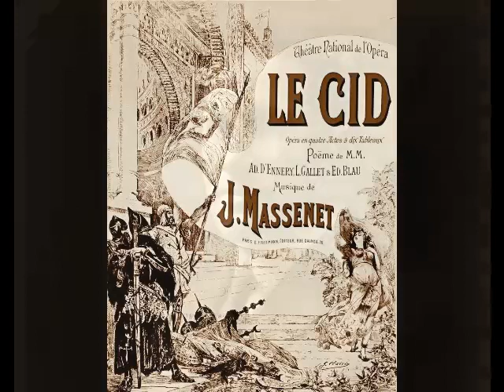Émile Marcelin - Ô Souverain! Ô Juge! Ô Père!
Frustratingly little is known about the life and career of French tenor Émile Marcelin (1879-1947). This very fine artist enjoyed a 30 year career in theaters of the French speaking world, primarily in Paris. Born Émile Marcel Lucas on December 3, 1879 in Harfleur, Normandy (most sources erroneously state that he was born in Roubaix in 1885), the son of a customs officer and his wife, he began singing as an amateur during his early 20s. His singing attracted much attention, and, in spite of his less than stunning appearance, he had more than a few female admirers. At least one of these admirers, Alice Hervieux, attracted HIS attention, and the two were married in Le Havre in May of 1906. Although the pair welcomed their son Émile, Jr. in December of that same year, 1906 proved a tragic year for the young tenor.  He lost his mother, grandmother and brother all within a few short months. To console himself, Marcelin doted on his wife and baby and sang at every opportunity. A popular story has it that Marcelin took second prize in a nationwide competition for amateur tenors organized by a pair of Parisian newspapers in March of 1908. Among nearly 500 entrants, only future Heldentenor Paul Franz beat Marcelin out of the top prize. It is a very nice tale but, alas, an apocryphal one. First of all, Franz did not take first prize in the competition. He was denied the prize for being too polished to compete on an amateur level! In addition, contemporary accounts mention the grand prize winner, Charles Falandry, and the ten medalists, Paul Franz, Georges Dominique, Nicaise Villeneuve, Jean Loubressac, Jacques Mario, Robert Lassalle (son of famed baritone Jean Lassalle), Joseph Ancelin, Charles Foy, Tiburce Iriarthe and Gaston Accard as the frontrunners in the competition. Although he is mentioned as having made it into the final 25 contestants, Marcelin was not one of the top ten and certainly did not place second in the competition. It is interesting to note, however, that of the 25 finalists, only three…Marcelin, Franz and Lassalle…managed to carve out major careers on the operatic stage.

Marcelin made his professional debut as Werther at the Opéra-Comique on May 6, 1912. The tenor remained a stalwart member of the company for the next 18 seasons, singing a wide variety of roles. Marcelin also sang throughout the French provinces and was a particular favorite in Algiers. His repertoire consisted of such traditional French roles as Wilhelm Meister in Mignon, Gérald in Lakmé, Mylio in Le Roi d’Ys, des Grieux in Manon, Don José in Carmen, Jean in Le Jongleur de Notre Dame, Vincent in Mireille, and the title roles in Les Contes d’Hoffmann, Werther and Julien. Equally at home in the Italian repertoire (sung in French, of course), Marcelin excelled as Turiddu in Cavalleria Rusticana, Canio in Pagliacci, Cavaradossi in Tosca, Rodolfo in La Bohème, Pinkerton in Madama Butterfly and Alfredo in La Traviata. Lesser known works such as Lazzari’s La Lépreuse, Massenet’s Thérèse and La Navarraise, Leroux’s Le Chemineau, and a pair of works sung by the tenor at the Opéra-Comique premieres, Mazellier’s Graziella and Rousseau’s Le Hulla, also made their way into Marcelin’s repertoire.

After leaving the Opéra-Comique in 1930, Marcelin began to wind down his stage career, turning more and more to teaching.  The tenor’s son, Émile Marcel Lucas, Jr. (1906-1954), adopted his father’s stage name and became renowned as a composer and teacher. As he approached the age of sixty, the elder Marcelin retired from the stage and accepted a position at the Conservatoire de Roubaix. Émile Marcelin spent his twilight years coaching young singers and died in Roubaix on March 27, 1947 at the age of 67.

Émile Marcelin was a fine artist who has fallen into undeserved obscurity. Luckily, Marcelin’s voice and artistry are preserved on some 150 recordings, made for The French Gramophone Company between 1919 and 1929. These discs showcase a sturdy, lirico-spinto voice which was used very effectively and artistically.  They also reveal a very accomplished vocal actor, whose characterizations are still vital after more than 90 years. In this recording, Marcelin sings “Ô Souverain!  Ô Juge!  Ô Père!” from Massenet’s Le Cid.  This was recorded for The Gramophone Company in Paris on September 29, 1924.